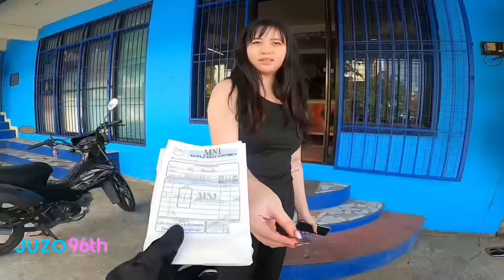DELIVERY NA MAY KONTING PUBLIC REACTIONS #100 🤣 | ft. ZX25R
So hello guys magandang araw sa inyo, nakapag deliver na naman ulit
gawa ng sumikat na si haring araw ehehe

Youtube Channel! Ride Safe Every one Peace out! 🤘